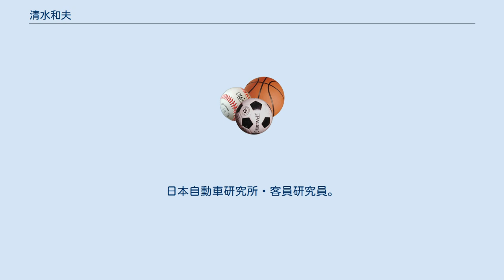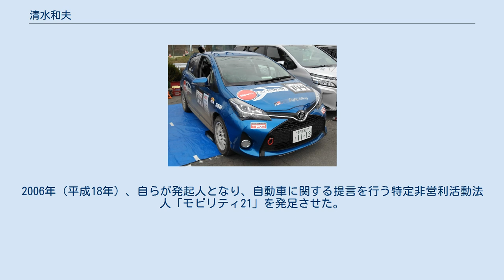清水和夫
清水 和夫（しみず かずお、1954年2月11日 - ）は、日本のモータージャーナリスト。
日本自動車ジャーナリスト協会会員。
日本カー・オブ・ザ・イヤー選考委員。
日本自動車研究所・客員研究員。
東海大学講師。
元レーシングドライバー。
 清水和夫がドライブするCVTのトヨタ・ヴィッツ 東京都生まれ。
武蔵工業大学（現東京都市大学）工学部電子通信工学科卒業。
既婚。
 学生時代の1972年（昭和47年）から、TE27系レビンでラリーに参戦した。
また1988年のF1日本グランプリのサポートレースのシビックチャレンジカップで優勝している。
全日本ツーリングカー選手権やスーパー耐久等にもフォード・シエラや日産・スカイラインGT-Rで参戦しており､耐久シリーズではチャンピオンを獲得。
ツーリングカーでも影山正彦やトム・クリステンセンとコンビを組んで参戦し、優勝している。
海外のレースにも積極的に参戦していて、ル・マン24時間レースやスパ・フランコルシャン24時間レースにも参戦した経験がある。
現在はTGRラリーチャレンジで、チーム『頑固一徹CVT』を立ち上げ、CVT（無段変速機）のトヨタ・ヴィッツで参戦している。
 自宅には家庭用燃料電池を設置している。
2006年（平成18年）、自らが発起人となり、自動車に関する提言を行う特定非営利活動法人「モビリティ21」を発足させた。